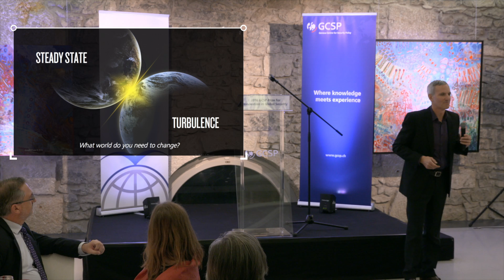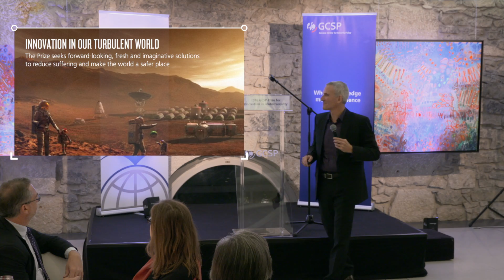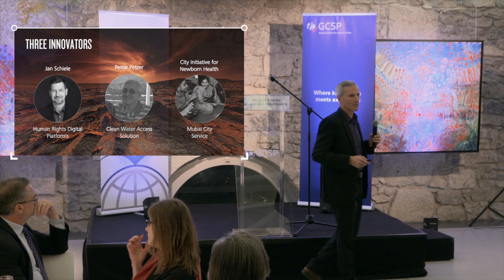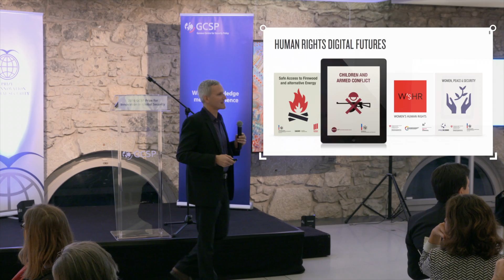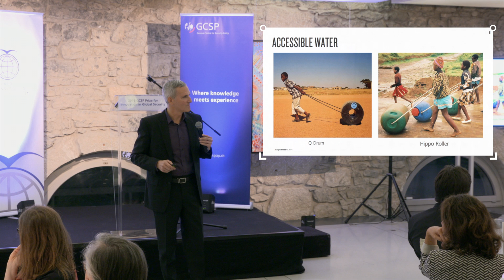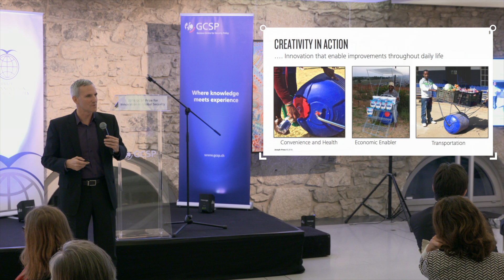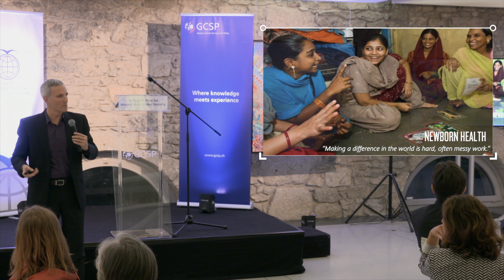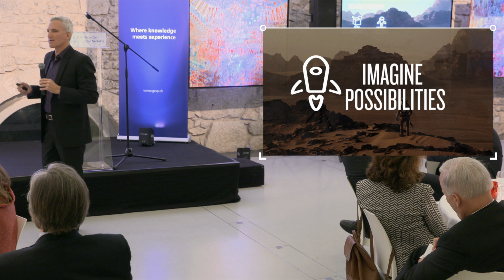Dr Joseph Press keynote at the 2016 GCSP Innovation in Global Security Prize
Dr Joseph Press calls for innovation in turbulent times and examines what drives a new generation to bring positive change. 2016 GCSP Innovation in Global Security Prize keynote.